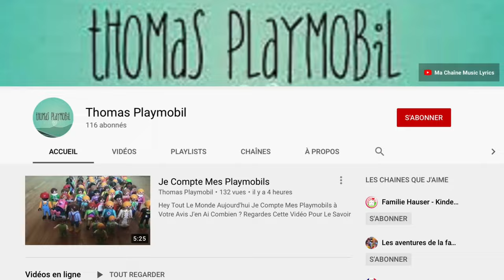J'ouvre 4 Royal Egg Sur Adopt Me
Hey Tout Le Monde Aujourd'hui J'ouvre 4 Royal Egg Sur Adopt Me
Bon Visionnage

Juste Quelques Informations
- Je M'appelle Thomas
- Je Suis Fan De Playmobil Et De Roblox
- Je Film Avec Un Ipad
- Je Monte Mes Vidéos Playmobil Avec Imovie
- Je Monte Mes Vidéos Roblox Avec Vidéopad
- Je Fais Mes Miniatures Avec Picsart Et RemoveBg
- Et Aussi Je Suis Le Cousin De Flavie Playmo On Fera Des Vidéos Ensemble De Temps En Temps

Nombre D'abonnés Au Moment De La Première :♡ 377 ♡

Tous Les Pets D'adopt Me
 Bandicoot (Aussie Egg)
    Buffalo (Cracked Egg, Pet Egg)
    Cat (Cracked Egg, Pet Egg)
    Chick (Easter 2020)
    Chicken (Farm Egg)
    Dog (Cracked Egg, Pet Egg)
    Ground Sloth (Fossil Egg)
    Otter (Cracked Egg, Pet Egg)
    Robin (Christmas Egg)
    Tasmanian (Fossil Egg)
      Bat (Bat Box)
  Black Panther (Jungle Egg)
    Blue Dog (Blue Egg)
    Capybara (Jungle Egg)
    Chocolate Labrador (Cracked Egg, Pet Egg Et Royal Egg)
    Dingo (Aussie Egg)
    Drake (Farm Egg)
    Fennec Fox (Cracked Egg, Pet Egg Et Royal Egg)
    Glyptodon (Fossil Egg)
    Meerkat (Safari Egg)
    Pink Cat (Pink Egg)
    Puma (Cracked Egg, Pet Egg Et Royal Egg)
    Silly Duck (Farm Egg)
    Snow Cat (Cracked Egg, Pet Egg Et Royal Egg)
    Snow Man (Event Christmas 2020)
    Stegosaurus (Fossil Egg)
    Triceratops (Fossil Egg)
    Wild Boar (Safari Egg)
    Wolf (Christmas Egg)
 Australian Kelpie (Aussie Egg)
    Beaver (Cracked Egg, Pet Egg Et Royal Egg)
    Brown Bear (Jungle Egg)
    Bunny (Cracked Egg, Pet Egg Et Royal Egg)
    Cow (Farm Egg)
    Dilophosaurus (Fossil Egg)
    Elephant (Safari Egg)
    Emu (Aussie Egg)
    Hyena (Safari Egg)
    Lynx (Event Christmas 2020)
    Monkey (Monkey Box)
    Musk Ox (Event Christmas 2020)
    Pig (Farm Egg)
    Polar Bear (Chritmas Pets)
    Pterodactyl (Fossil Egg)
    Rabbit (Cracked Egg, Pet Egg Et Royal Egg)
    Rat (Rat Box)
    Reindeer (Calendrier De L'avant 2019)
    Rhino (Jungle Egg)
    Shrew (Chritmas Pets)
    Snow Puma (Cracked Egg, Pet Egg Et Royal Egg)
    Swan (Christmas Egg)
    Woolly Mammoth (Fossil Egg)
     Albino Bat (Event Halloween 2020)
   Arctic Fox (Christmas Egg)
    Bee (Honey)
    Business Monkey (Monkey Box)
    Crocodile (Jungle Egg)
    Dalmatian (Chritmas Pets)
    Deinonychus (Fossil Egg)
    Hedgehog (Christmas Pets)
    Flamingo (Safari Egg)
    Frog (Aussie Egg)
   Ginger cat (Récompense Etoile)
   Ghost Bunny (Event Halloween 2020)
    Horse (Pets à Robux)
    Koala (Aussie Egg)
    Ladybug (Diamond Lavender)
    Lion (Safari Egg)
    Llama (Farm Egg)
    Panda (Pets à Robux)
    Penguin (Golden Fish)
    Platypus (Jungle Egg)
    Red Panda (Cracked Egg, Pet Egg Et Royal Egg)
    Toy Monkey (Monkey Box)
    Sabertooth (Fossil Egg)
    Shiba Inu (Cracked Egg, Pet Egg Et Royal Egg)
    Sloth (Pets à Robux)
   Star fish (Récompense Etoile)
   Toucan (Récompense Etoile)
    Turkey (Farm Egg)
    Yéti (Event Christmas 2020)
    Zombie Buffalo (Event Halloween 2019)
     Albino Monkey (Premium Monkey Box)
    Arctic Reindeer (Christmas Egg)
    Bat Dragon (Event Halloween 2019)
   Cerberus (Event Halloween 2020)
    Crow (Farm Egg)
    Dodo (Fossil Egg)
    Diamond Dragon (Diamond Egg)
   Diamond Griffin (Diamond Egg)
   Diamond Ladybug (Diamond Lavender)
   Diamond Unicorn (Diamond Egg)
    Dragon (Cracked Egg, Pet Egg Et Royal Egg)
    Evil Unicorn (Event Halloween 2019)
    Frost Dragon (Chrismas Pets)
    Giraffe (Safari Egg)
    Golden Dragon (Golden Egg)
    Golden Griffin (Golden Egg)
    Golden Ladybug (Diamond Lavender)
    Golden Penguin (Golden Fish)
    Golden Rat (Rat Box)
   Golden Unicorn (Golden Egg)
    Griffin (Pets à Robux)
    Kangaroo (Aussie Egg)
    Kitsune (Pets à Robux)
    King Bee (Honey)
    Monkey King (Premium Monkey Box)
    Ninja Monkey (Monkey Box)
    Owl (Farm Egg)
    Parrot (Jungle Egg)
    Queen Bee (Honey)
    Shadow Dragon (Event Halloween 2019)
    Snow Owl (Event Christmas 2020)
    Skele Rex (Event Halloween 2020)
    Turtle (Aussie Egg)
    Tyrannosaurus Rex (Fossil Egg)
    Unicorn (Cracked Egg, Pet Egg Et Royal Egg)